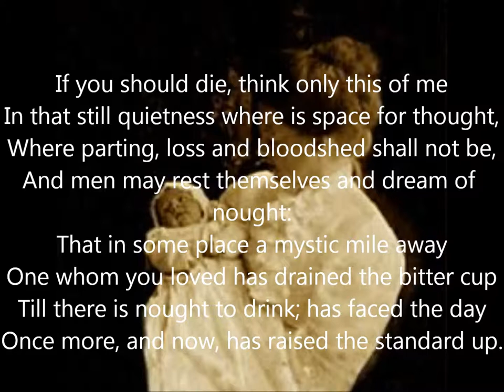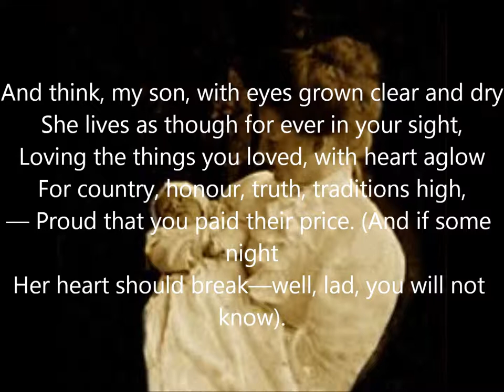"The Mother" by May Herschel-Clark